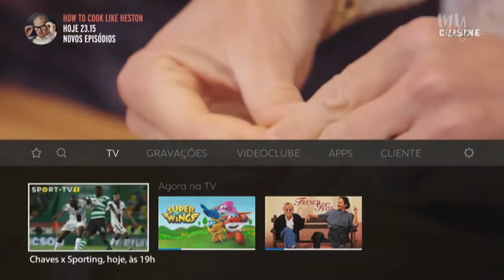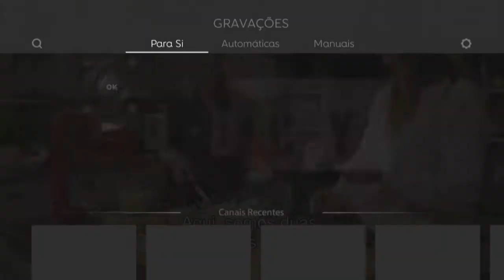MEO - Novo Menu Clientes Tutorial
A SOFIA chegou ao MEO! A sua TV tem um NOVO USER INTERFACE com navegação mais fácil, zapping por programas, gravações por temáticas e acesso rápido ao que mais vê.